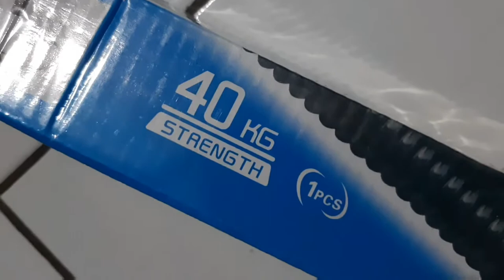Unboxing WRIST EXERCISE & POWER TWISTER.!! Buat latihan biar Adu Panco Menang terus !!!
WRIST EXERCISE untuk latihan pergelangan tangan.
Melatih kekuatan dan kelenturan pergelangan tangan/wrist.
Cocok untuk pemain badminton, volley, golf, dll.
Bahan yang kuat dan dilapisi  dengan busa foam untuk kenyamanan saat digunakan.

POWER TWISTER untuk membentuk otot dada, bahu, tangan, sayap.
Alatnya mudah dipakai dan praktis untuk dibawa kemana saja.